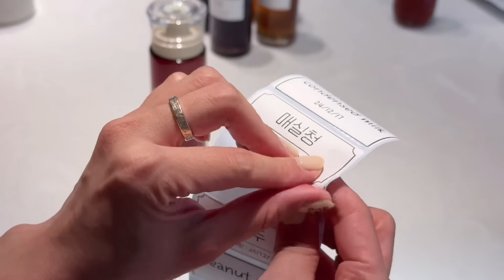깔끔하게 정돈된 집이 살림하기도 좋다 / 집안 물건 깔끔하게 정리하는 법 / 일상 살림 블로그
안녕하세요! 홈멍멍입니다.
너무 오랜만에 소식을 전하네요!
그동안 모두 안녕하셨나요!
제가 얼마 전 몇 년 만에 블로그에 포스팅을 했거든요.
그러면서 유튜브도 생각이 났어요.
살림과 일을 하며 영상을 찍고 편집하고 올리는 일이 쉽지 않아 한쪽으로 미뤄두고 있었는데
이렇게 다시 만나게 되니 넘 반갑습니다~
앞으로 종종 소식 전하며 영상도 업로드해볼게요!
무더운 날씨에 건강 조심하시고
오늘도 행복한 오후 보내세요!❤

🧃제 인스타그램 팔로워가 100만이 넘었습니다!
넘어와주신 여러분들 너무 감사드려요!
인스타로 놀러오셔서 더 자주 소통해요~🥰

✅ 사용 제품 정보
- 라벨기 : 페이지 라벨기
- 물티슈/휴지 정리함 : 씨밀렉스 터치오픈 리빙박스
- 냉동실 정리용기 : 땡스소윤
- 화장실 장난감/빨래 정리함 : 페카코리아 런드리 네트
- 분리수거함/빨래함 : 씨밀렉스 분리수거함
- 세탁 세제 : 구다 시트세제
- 음료 정리함 : 앤스텍 슬라이딩 수납함
- 커피컵 : 시라쿠스 뉴욕가든 머그컵
- 샐러드 보관 용기 : 바퀜 마하 용기
- 키리 과자보관함 : 나인웨어 핸디컨테이너
- 고추장 보관함 : 에버스텐 캐니스터
- 오일병 : 시노글라스 /원웨이 소스통
- 실내슬리퍼 : 무인양품
- 장난감 보관함 : 씨밀렉스 래폴드 서랍장
- 자동차 보관함 : 위즈홈 카니카니 수납함